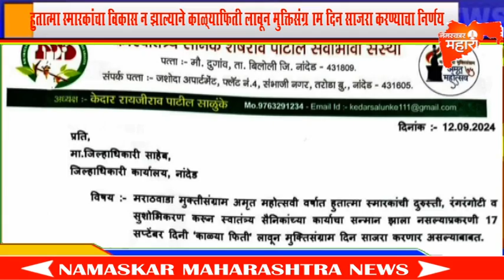हुतात्मा स्मारकांचा विकास न झाल्याने काळ्याफिती लावून मुक्तिसंग्राम दिन साजरा करण्याचा निर्णय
Namaskar Maharashtra Tv

हुतात्मा स्मारकांचा विकास करण्याच्या शासनाच्या उदासीन धोरणाच्या निषेधार्थ स्वातंत्र्यसैनिक, उत्तरअधिकारी यांचा काळ्याफिती लावून मुक्तिसंग्राम दिन साजरा करण्याचा निर्णय
 नांदेड:- जिल्ह्यातील मराठवाडा मुक्ती संग्राम लढ्यातील शासनाने स्वतंत्र सैनिकाच्या सन्मानार्थ उभारलेल्या स्मारकांची दुरुस्ती सुशोभीकरण करून स्मारकांचा विकास अमृत महोत्सवी वर्षात करण्याची मागणी स्वातंत्र्यसैनिक उत्तरअधिकारी केदार पाटील साळुंके यांनी पालकमंत्री, जिल्हाधिकारी यांची भेट घेऊन लेखी देऊन चर्चा केली होती त्यावेळी पालकमंत्री गिरीश महाजन यांनी तातडीने जिल्हाधिकारी यांना बोलावून सर्वच स्मारकांचा विकास करण्याच्या सूचना वजा आदेश दिलेले होते मात्र अमृत महोत्सवी वर्ष संपले तरी विकास झाला नसल्याच्या निषेधार्थ 17 सप्टेंबर हा मुक्ती संग्राम दिन स्वातंत्र्यसैनिक उत्तरअधिकारी हे काळ्याफिती लावून साजरा करून शासनाचा निषेध नोंदवणार असल्याची माहिती स्वातंत्र्यसैनिक उत्तराधिकारी केदार पाटील साळुंके यांनी जिल्हाधिकारी यांना लेखी निवेदन देऊन कळवले आहे.
   मराठवाडा मुक्ती संग्राम अमृत महोत्सवी वर्ष शासनाने विविध उपक्रमाने साजरे करणार असल्याचे जाहीर केले होते त्यात काही मोजके कार्यक्रम सोडले तर संभाजीनगर येथे 200 करोड रुपये खर्चून स्मारक उभारण्याचा प्रस्तावही आजपर्यंत मंजूर झाला नाही तर नांदेड येथे शासनाने उभारलेल्या 16 हुतात्मा स्मारकांचा सर्वांगीण विकास संरक्षण कंपाऊंड, सुशीबीकरण, बसण्याची व्यवस्था, पाणी ,लाईट या सर्व बाबी करून विकास होण्यासाठी स्वातंत्र सैनिक उत्तर अधिकारी यांनी पालकमंत्री जिल्हाधिकारी यांना लेखी देऊन कळवले तर मागील 17 सप्टेंबर या अमृत महोत्सवी कार्यक्रमात पालकमंत्री गिरीश महाजन यांची भेट घेऊन चर्चा केली असता त्यांनी लगेच जिल्हाधिकारी अभिजीत राऊत यांना बोलावून तातडीने 16 ही स्मारकांचा विकास करण्याच्या सूचना केल्या मात्र आज वर्ष पूर्ण होत असतानाही आजपर्यंत कुठलाही विकास करण्यात आलेला नाही त्यामुळे येणाऱ्या 17 सप्टेंबर या मराठवाडा मुक्ती संग्राम दिन स्वतंत्र सैनिकासह स्वतंत्र सैनिकांचे उत्तरअधिकारी हे काळ्याफिती लावून मुक्ती संग्राम दिन साजरा करून शासनाचा निषेध करणार असल्याचे लेखी निवेदन स्वातंत्र्यसैनिक शेषराव पाटील सेवाभावी संस्थेचे अध्यक्ष तथा उत्तरअधिकारी केदार पाटील साळुंके यांनी कळविलेले आहे